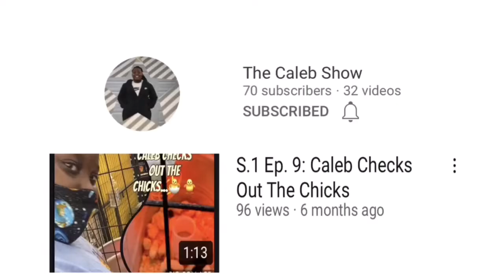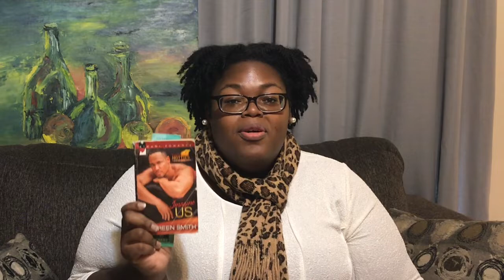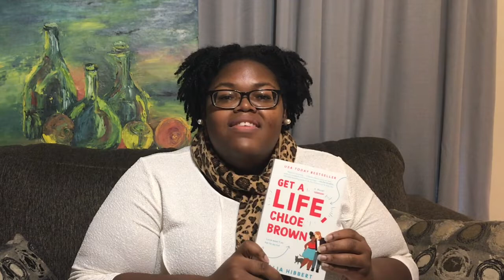It's the Romance For Me!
Hey y'all! I'm back on Valentine's Day to talk about my favorite romantic reads. I hope y'all enjoy my video. Get down in those comments and let me know what are your favorite romantic reads. And also like this video, comment, and share my channel.

Books Mentioned:
Imagine Us by Maureen Smith
Queen Move by Kennedy Ryan
Who Do You Love? by Jennifer Weiner
32 Candles by Ernessa T. Carter
Monday's Not Coming by Tiffany D. Jackson
The Poet X by Elizabeth Acevedo
The Fever Series by Karen Marie Moning